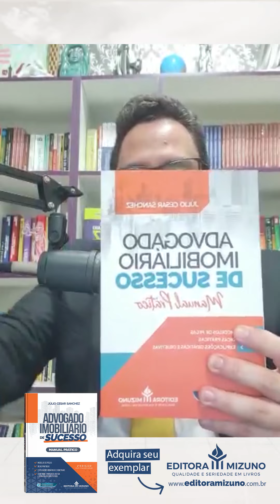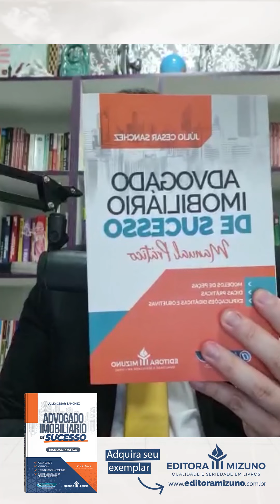Advogado Especialista em Direito Imobiliario - Professor Júlio Cesar Sanchez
Adquira já o livro Advogado imobiliário de sucesso!